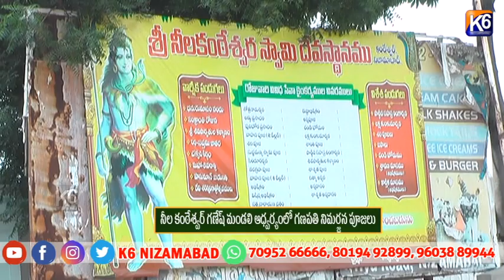నీల కంఠేశ్వర్ గణేష్ మండలి ఆధ్వర్యంలో గణపతి నిమర్జన పూజలు ||K6 NEWS 17-09-2024